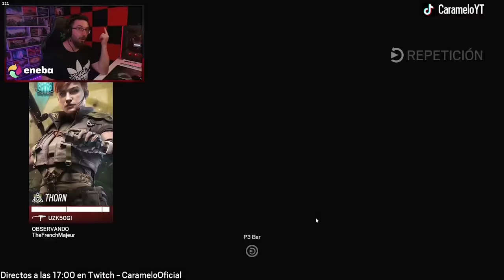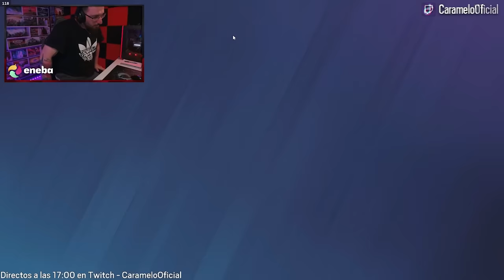LION el CARRILEADOR | Caramelo Rainbow Six Siege Gameplay Español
✅ LION el CARRILEADOR en este Gameplay de Rainbow Six Siege español.